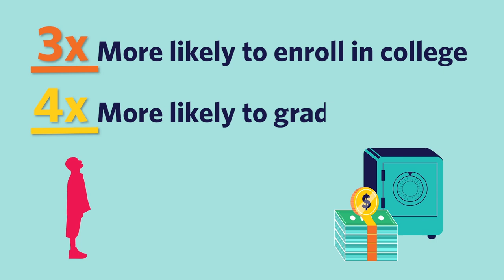مرحبًا بك في برنامج الادخار للكلية الذي تقدمه مؤسسة (NYC Kids RISE)!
في العام الدراسي 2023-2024، سيتمكن تلاميذ صف الروضة والصف الأول والصف الثاني في المدارس العامة بمدينة نيويورك (NYC) (بما في ذلك المدارس المستقلة المشاركة) من الانضمام إلى البرنامج، بغض النظر عن دخل العائلة أو وضع الهجرة.
سيُسجَّل الأطفال المؤهلون تلقائيًا وسيحصلون على حساب المنحة الدراسية لمدينة نيويورك (NYC Scholarship Account) مجانًا مع 100 دولار كمبلغ مبدئي، ما لم يختر آباؤهم أو أولياء أمورهم عدم المشاركة وإلغاء الاشتراك.